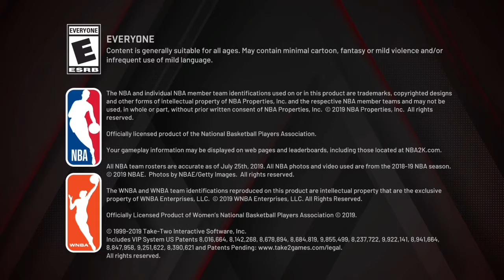Galaxy opal lebron !!!!!!!